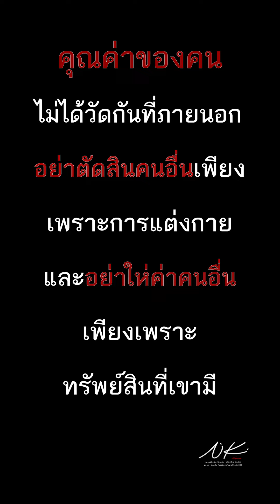โอกาสผมเคยให้แล้ว แต่คุณไม่รับเอาไว้เอง